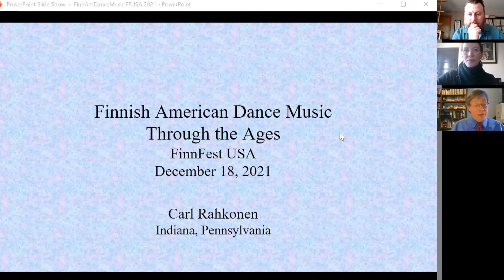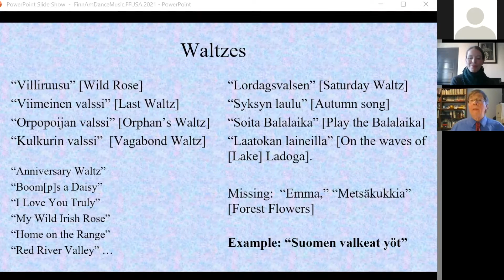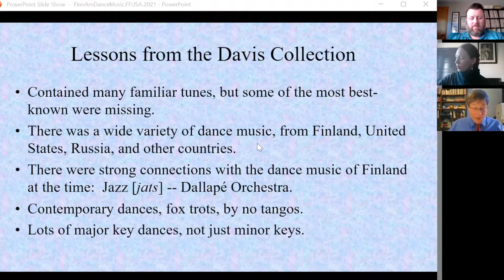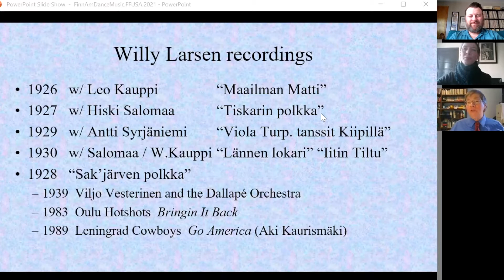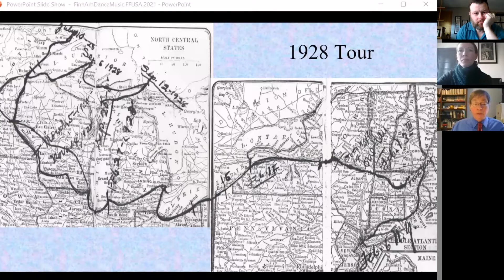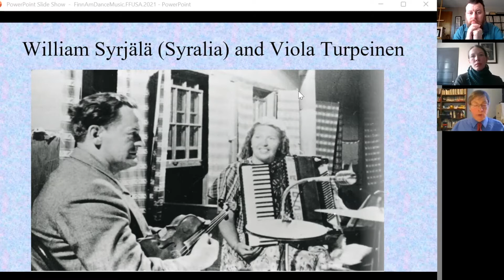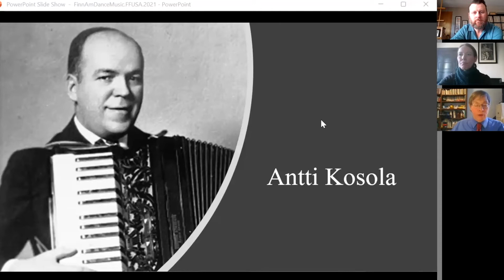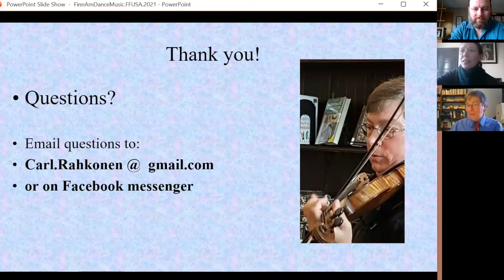Finnish American Dance Through the Ages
In 2021, due to the COVID-19 pandemic, FinnFest went virtual. The year-long event included a lecture series featuring discussions about Finnish language, history, folklore, and culture; and a music series featuring discussions with musicians and scholars, as well as live performances.

Finnish American Dance Through the Ages with Carl Rahkonen was the sixth event in the 2021 FinnFest music series and featured a performance and presentation by Carl Rahkonen, hosted by folklorists Nathan Gibson and Anna Rue from the University of Wisconsin–Madison.

Whenever Finnish immigrants got together to have a good time, they almost always had dance music as part of the celebration. They held dances year-round not only during American and international holidays, but also Finnish ones, such as Vappu (May Day) and Juhannus (St. Johns or Midsummer). In some Finnish communities, dances happened every week. This presentation will tell how Finnish American dance music was created and evolved, the connections with dance music in Finland, and also how it was preserved. It is the story of several generations of musicians who defined Finnish American identity with their music.

Carl Rahkonen is a fiddler and folklorist who has studied Finnish American music for the past twenty years. He is currently writing a book with the working title, The Finnish American Musical Journey.

The FinnFest music series is co-hosted by the Sustaining Scandinavian Folk Arts in the Upper Midwest project at the University of Wisconsin–Madison.